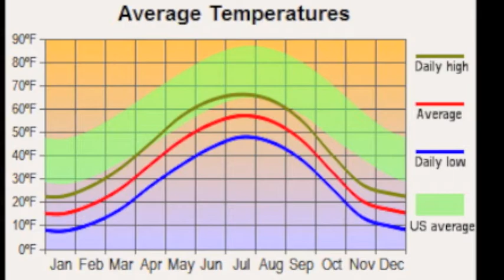Subarctic Climate Project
Hey look another project I did for school in a video format. Anyway this provides all information I found when researching the Subarctic climate.